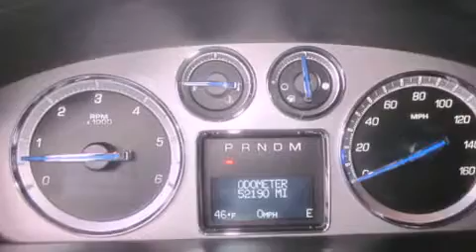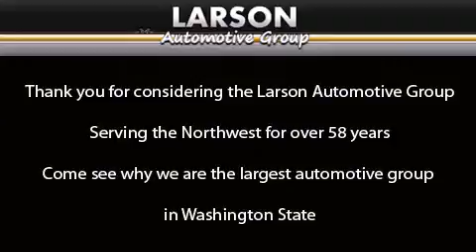Preowned 2009 Cadillac Escalade Puyallup WA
Year : 2009
 Make : Cadillac
 Model : Escalade
 Engine : 6.2L V8
 Trans . : 6 Spd Automatic
 Exterior : Black Raven
 Miles : 52,222
 Interior : Black
 Stock : C1746A

 Pre-Owned 2009 Cadillac Escalade Puyallup WA